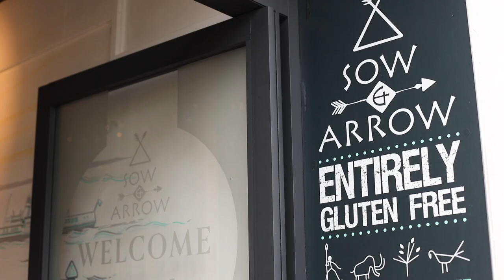Discover Independent Clevedon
Discover a unique, coastal Victorian town, with a range of interesting things to do for everyone. Clevedon is a town in North Somerset which holds a vibrant mix of old and new. Historic buildings, sea fronts and cinemas combine with contemporary culture and community.

With a good mix of shops for all tastes and a brilliant selection of excellent restaurants to enjoy. Together with superb views from Clevedon Pier across the estuary, Clevedon is a definite place to enjoy.

Our town centre is filled with independent businesses. With a greengrocers, a plastic-free provisions shop, a stationers, a country store and a number of coffee shops to choose from, the town centre is a hive of local activity. The market in Queen's Square occurs every Thursday, as it has done for over 500 years!

Supporting local is something Clevedon has in it's history and with more cafes and shops opening in 2022, Clevedon is celebrating it's independent values and welcomes visitors to enjoy the town.

Video created by Faith Imagery.